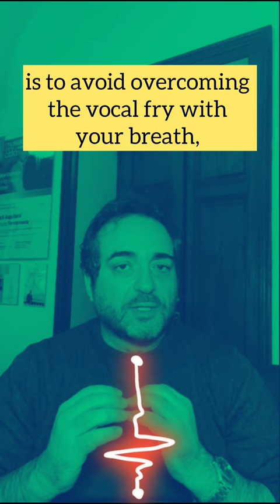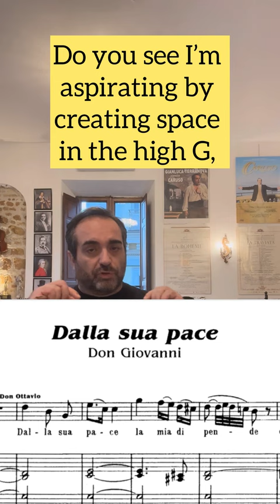TUTORIAL 9 - ATTACCHI DEL SUONO (Mozart) Onset (sub Eng)